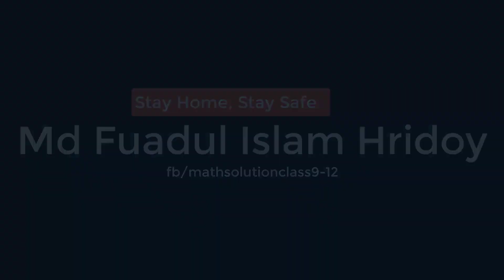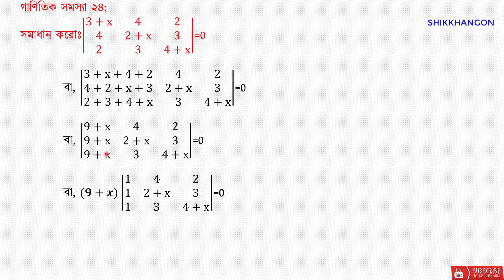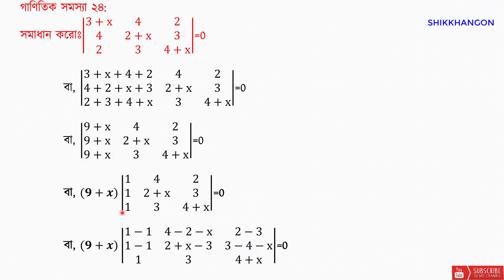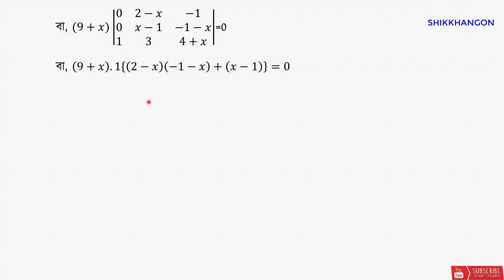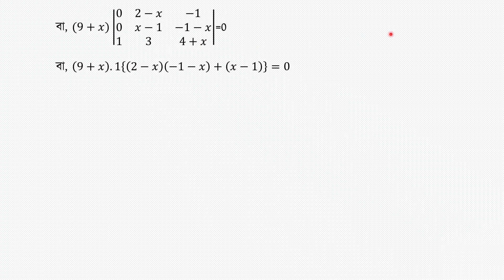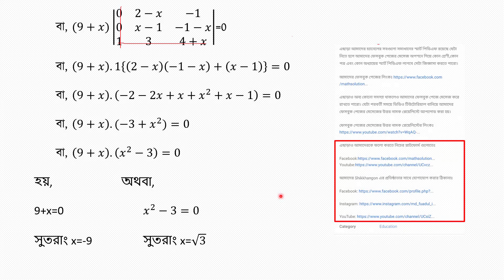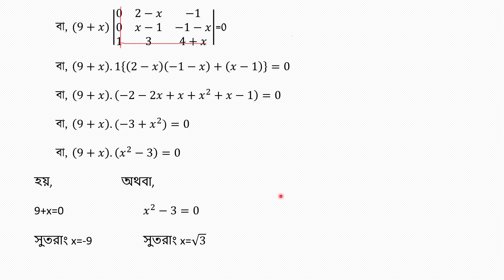৪০ - গাণিতিক সমাধান-২৪ || রফিকুল ইসলাম স্যার || ম্যাট্রিক্স ও নির্ণায়ক || HSC || Admission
Need to talk with me? Join my What's App support group for you 📎 অধ্যায়টির স্মার্ট পিডিএফ ডাউনলোড লিংকঃ

✅এই অধ্যায়ের স্মার্ট পিডিএফ টি ডাউনলোড করো নিচের লিংক থেকেঃ
📎ডাউনলোড লিংক (গুগল ড্রাইভঃ)